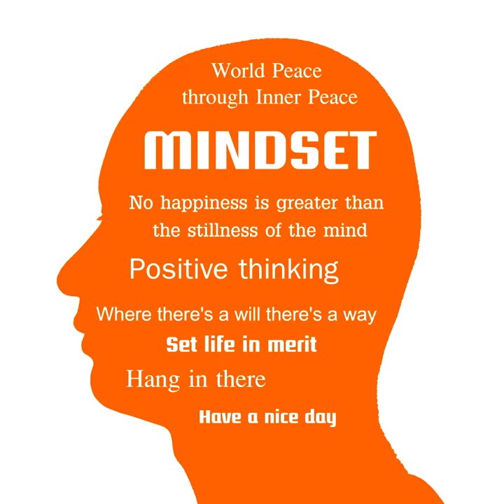เมื่อเจอปัญหาหนักๆ ในชีวิตจะต้องทำอย่างไร ?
เมื่อฟังหลวงพี่เบนซ์จบ เราจบพบคำตอบทันที

แชร์รัวๆ